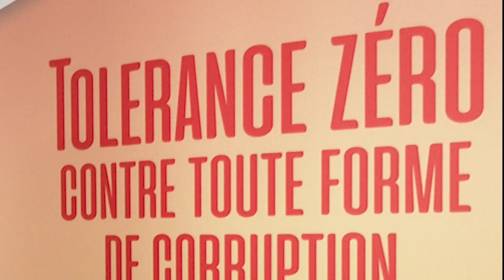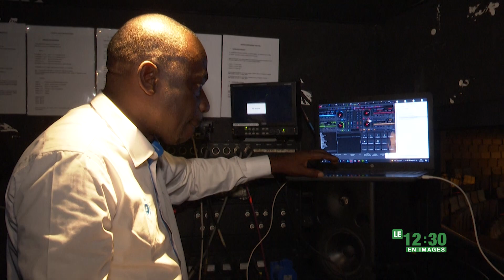Le 12 Heures 30 de RTI 2 du 25 mars 2022